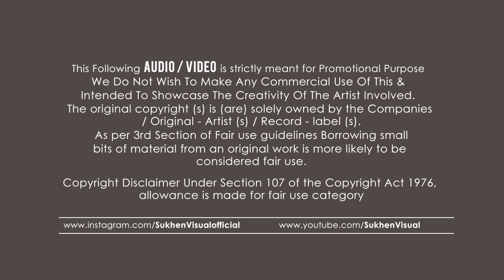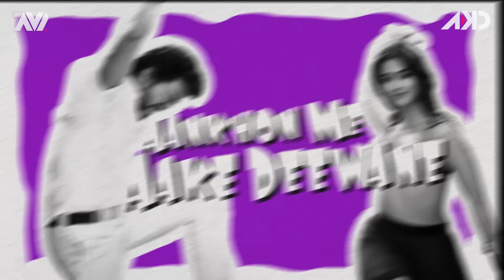Arabic Kuthu | Halamithi Habibo X Saami Saami (Tapori Mashup) Dj Avi X Dj Akd | Sukhen Visuals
Presenting You

Track Name : Halamithi Habibo X Saami Saami (Tapori Mashup)
Mashup By :  Dj Avi X Dj Akd
Visual & Thumbnail By : Sukhen Visuals

Original Tracks Credits :
Arabic Kuthu | Halamithi Habibo
Song Title: Arabic Kuthu
Album/Movie: Beast
Vocals: Anirudh Ravichander & Jonita Gandhi
Lyrics: SivaKarthikeyan

Pushpa: Saami Saami
Singer: Sunidhi Chauhan
Lyrics: Raqueeb Alam
Keyboards: Vikas Badisa
Rhythm: Kalyan
Accordion: Rajkumar

Bharat | Slow Motion
Artists:  Vishal & Shekhar featuring Nakash Aziz and Shreya Ghoshal.
Lyrics: Irshad Kamil
Music Arranged & Produced:  Meghdeep Bose
Music Label: T-Series